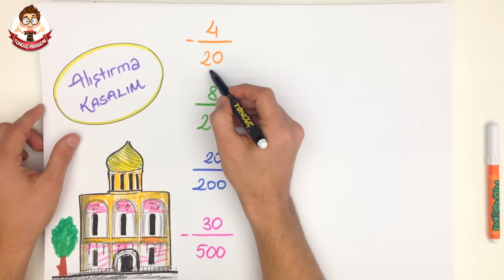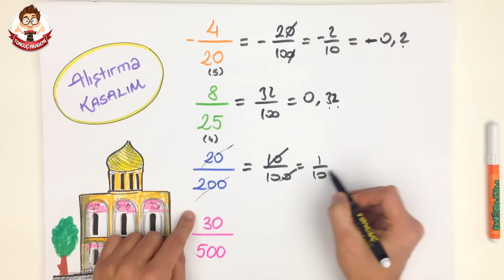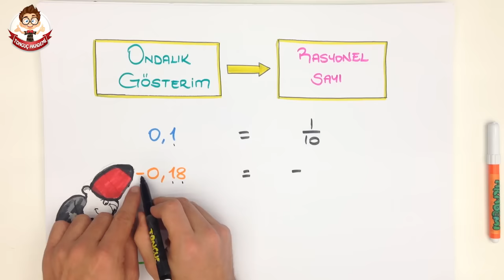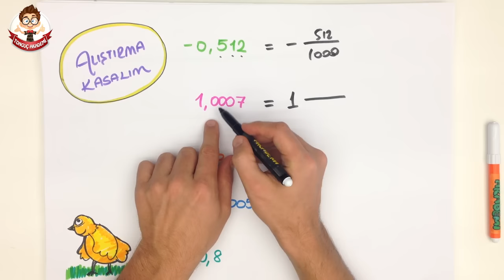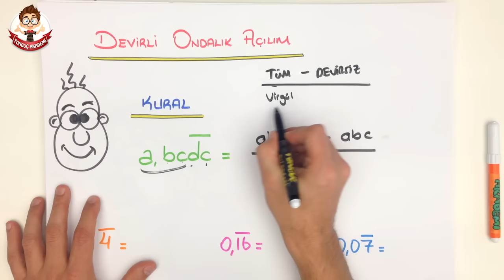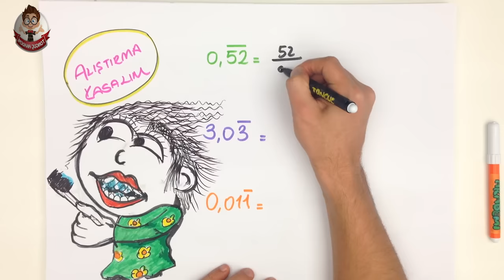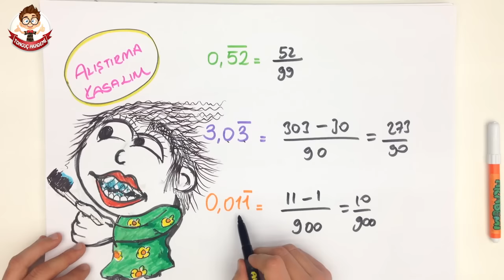7.Sınıf Matematik | 7dk'da Rasyonel Sayıların Ondalık Gösterimi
7.sınıf Matematik ''Rasyonel Sayıların Ondalık Gösterim'' konu anlatımını her zamanki gibi en eğlenceli şekilde Tonguçlayarak bu videoda bulabilirsin.